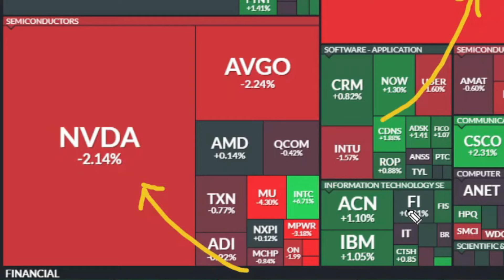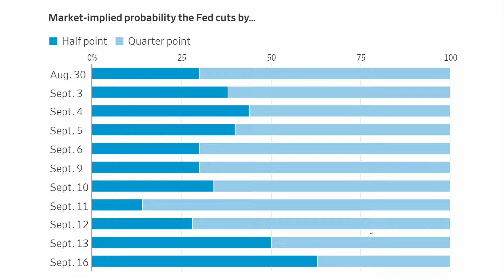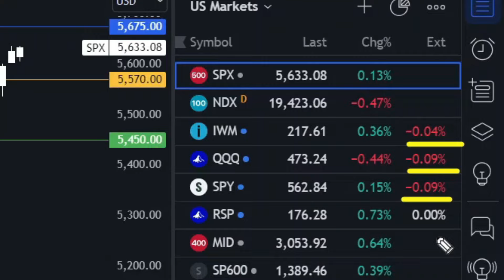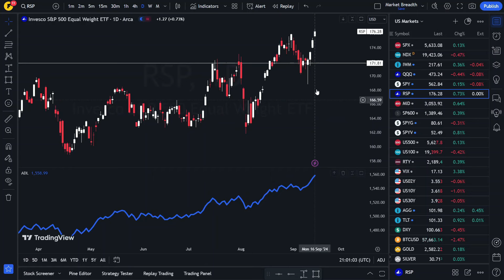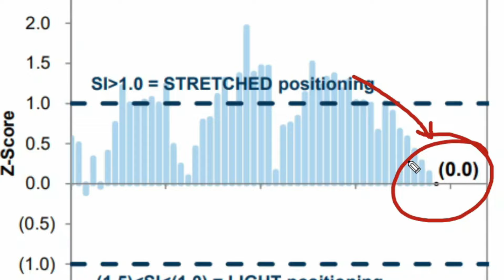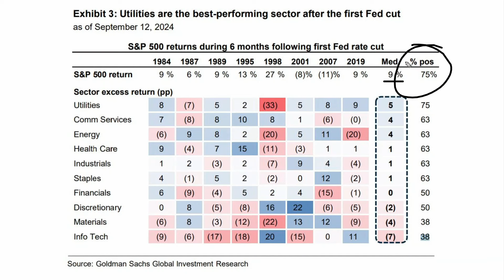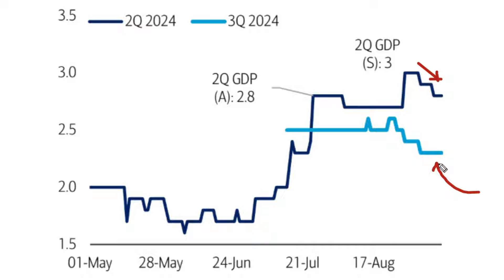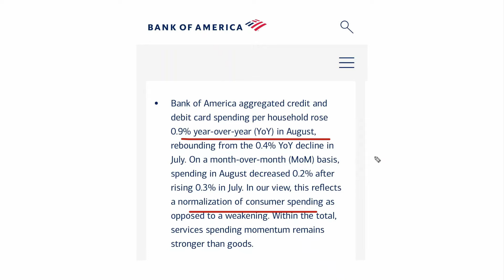Will Rate Cuts Trigger a Stock Market Crash?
Stock Market Today: Dow Jones makes a new record high as Wall Street gears up for rate cuts

It was a wild Monday on Wall Street! The Dow soared to a record high thanks to Intel's 6% rally 🚀, while tech-heavy Nasdaq slipped as Apple stumbled on weak iPhone 16 sales 📉🍎.

But the big question on everyone's mind – what will the Fed do this week? 👀

Will we see the first rate cut in four years?!

Investors are on edge, betting on a major 50 basis point move to calm inflation or a smaller, safer cut.

Either way, the market is primed for a shakeup! 🔥

So let’s talk about it!

Timestamps:
0:00 Like & Subscribe
1:02 Stock Market Live
5:28 Technical Analysis
11:52 Market Analysis
18:23 Macro